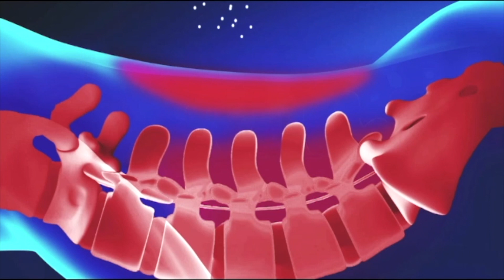Abhinandan की रिहाई को लेकर Bihar में तर्क-कुतर्क शुरू, Bjp-Congress आमने-सामने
indiancaptain abhinandan की रिहाई को लेकर bihar में politics शुरू हो चुकी है। bjp और congress के बीच बयानबाजी के बीच किसने क्या क्या आइये आपको सुनाते हैं...